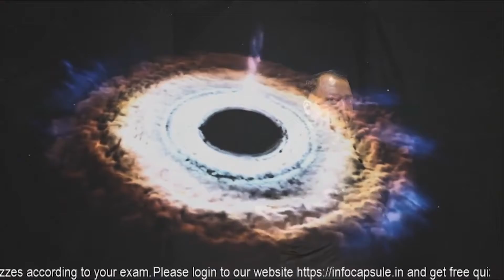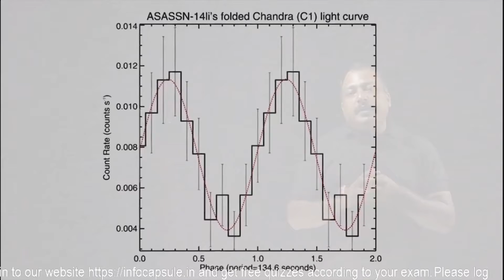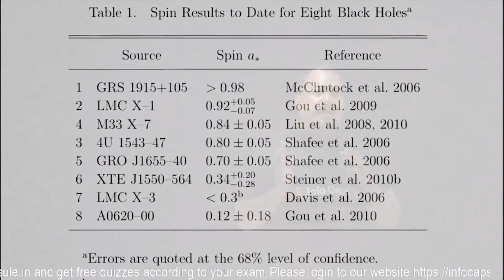All About the Black Hole in Hindi (ब्लैक होल की सम्पूर्ण जानकारी)